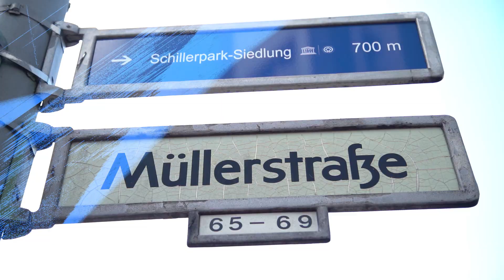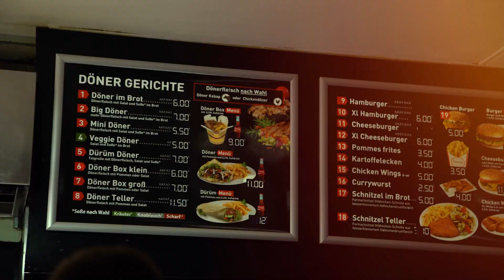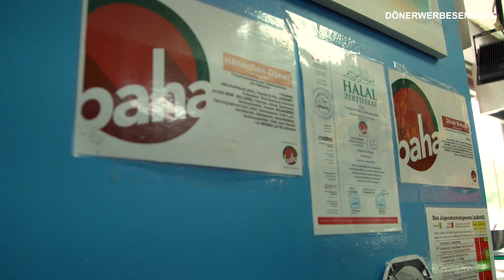U-Bahn Döner Berlin Rehberge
Wie gut sind die Dönerläden direkt an U-Bahnhöfen oder sogar in U-Bahnhöfen wirklich?
Ich teste jeden U-Bahn Döner auf der U6. Wo gibt es den besten Döner...den besten U-Bahn Döner?

Heute:
Döner x Burger
Adresse: Müllerstraße 65A, 13349 Berlin

Hauta rinn Ihr Schleckermäulchen!